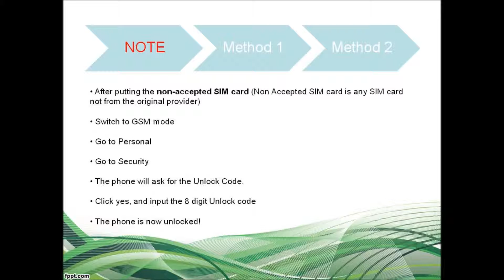How to Unlock HTC One V Via Network Unlock Code (all Instructions)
Permanently unlock HTC with manufacturer authorized HTC One V unlock code for GSM networks including AT&T, T-Mobile, Rogers, Fido, Bell, Telus, Koodo, Vodafone, Orange, O2 and other worldwide networks!

Method 2
After putting the non-accepted SIM card (Non Accepted SIM card is any SIM card not from the original provider)

• Switch to GSM mode
• Go to Personal
• Go to Security
• The phone will ask for the Unlock Code.

Cheapest, Fastest and 100% guaranteed unlock solution for HTC One V so that you can change sim cards on your phone the way you like.